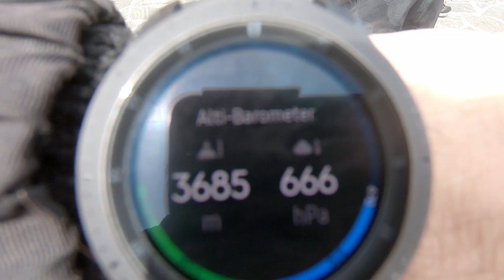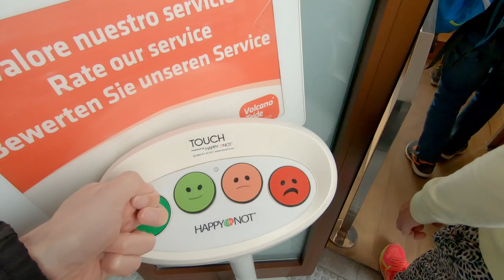World's 4th Highest Volcano - El Teide - by Cable Car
The entire cable car ride up - and down - the mighty volcano of El Teide, on the Canary Island of Tenerife. The height of the volcano is about 3.7 kilometers.

Recorded in 4K60 in March 2020, a couple of days before the corona restrictions set in.